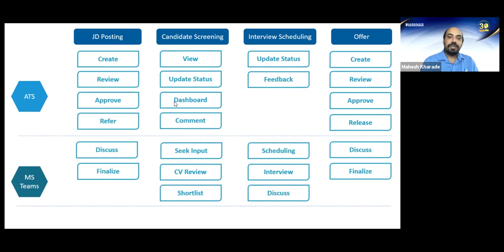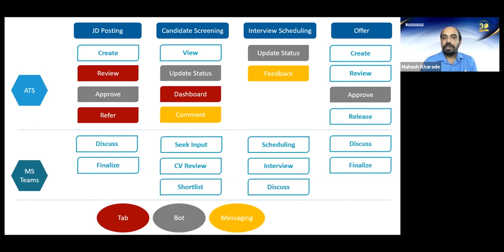Point of View Snippet 1: Enhance Collaboration and Productivity with MS Teams in Your HR Apps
Get to know how to fix gaps in the recruitment workflow by using MS Teams app in the remote working model.